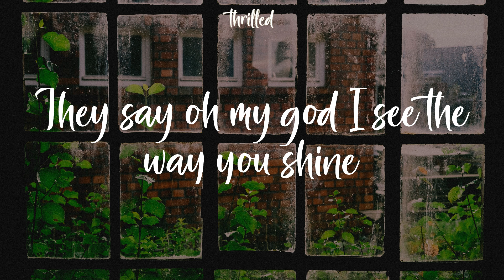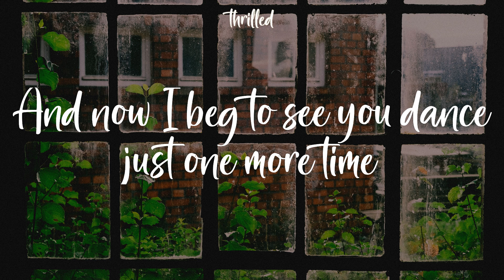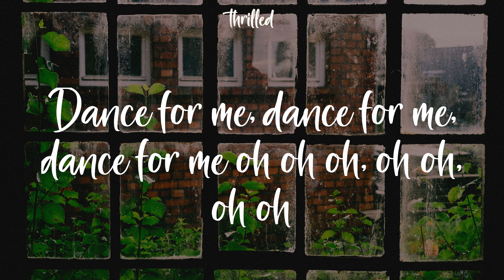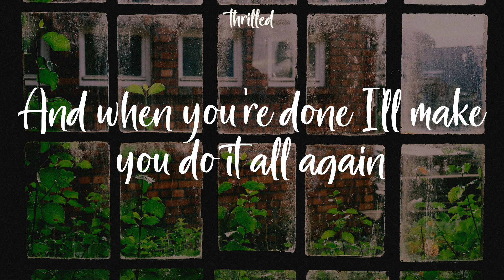Tones and I - Dance Monkey (Lyrics) And when you're done I'll make you do it all again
And when you're done I'll make you do it all again

They say
They say
They say
All again